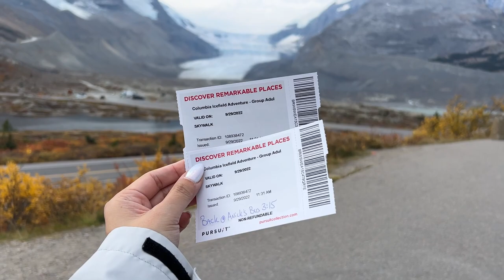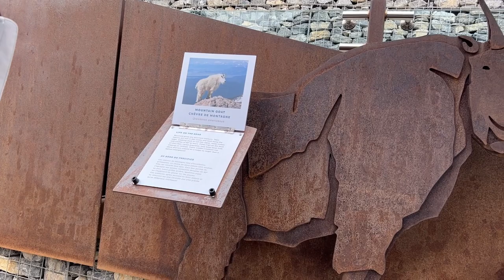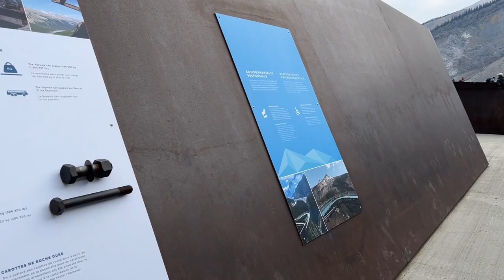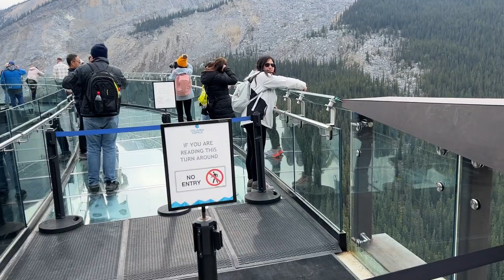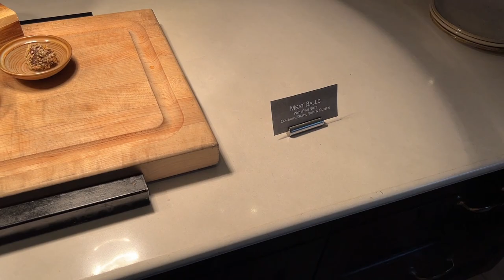WATCH US GO TO BANFF DAY 4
Breakfast at Fairmont Gold Lounge to Lake Louise to Discover Banff Tours to  Crowfoot Glacier to Bow Lake to Random Animal Sightings to Columbia Icefield to the Columbia Icefield Skywalk to Drinking from the Glacier to Peyto Lake to More Lounge Food to the Swimming Pool to Fairview Bar and Restaurant to Sleep